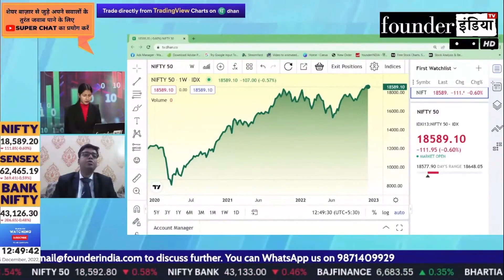Nifty & Bank Nifty में क्या करें? Expert Overview by Chander Surana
जानिए Stock Market Expert Chander Surana की राय |

Shows on banknifty nifty StockMarket equity trading investment commodity personalfinance reviews marketanalysis startups sensex and much more.